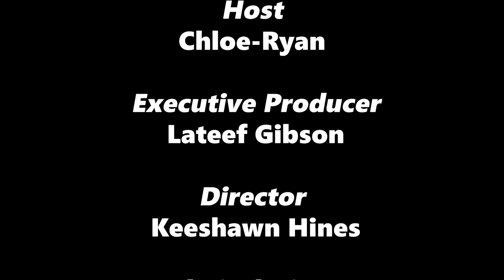BEYOND NSU KURT HOGAN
Beyond NSU is a program that highlights and celebrates the accomplishments of Norfolk State University's esteemed Alumni. On this episode, we spoke with Kurt Hogan.